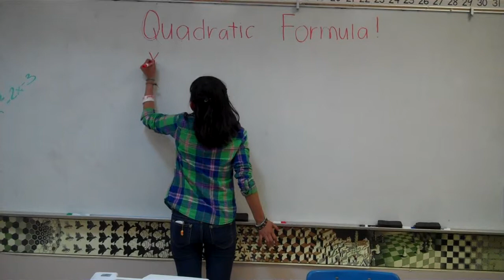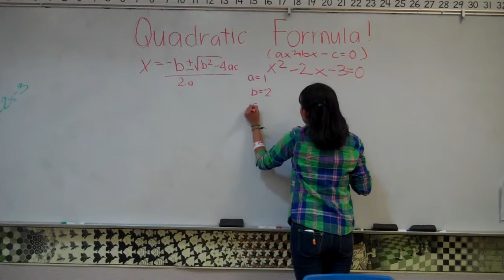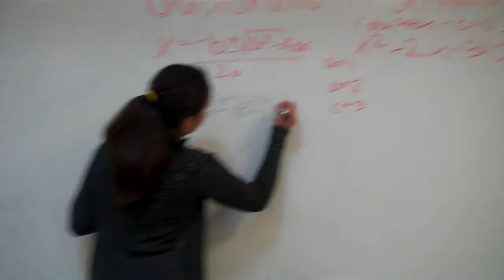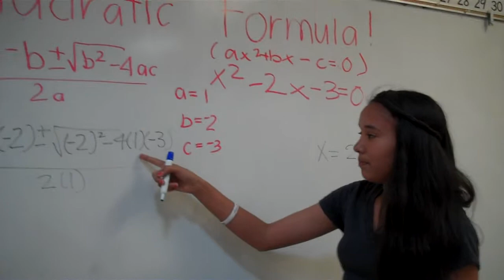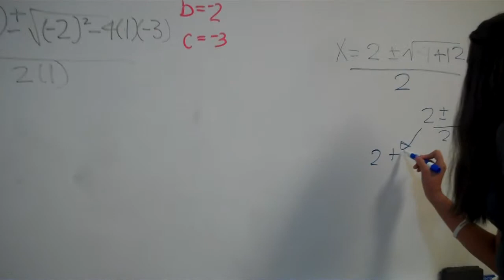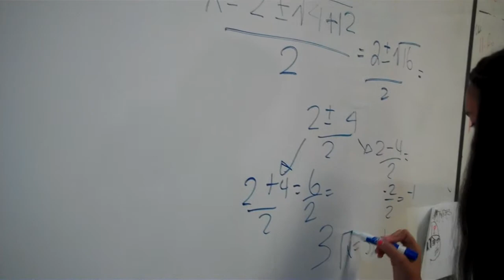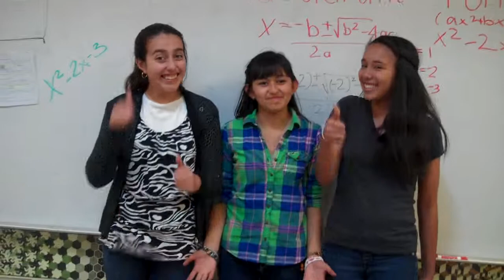Quadratic Formula with Song and Example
Typo: Standard form = ax2 + bx + c = 0

Algebra 1-2
Period 5